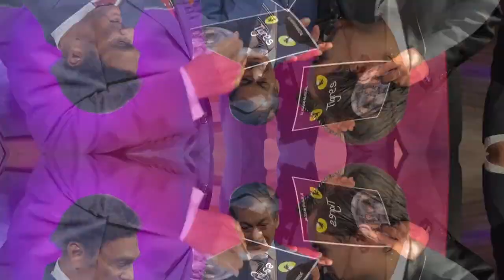Los Tigres del norte, ¡como nunca los habías visto! final inesperado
Hernan, Jorge, Eduardo, Oscar y Luis, son presentados como nunca antes, en una entrevista divertida y fuera de lo común, ¡incluso hubo regalo al final!.
Miguelinrisa